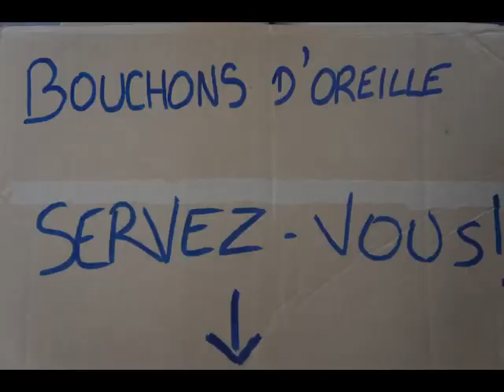Photos du 25 juillet du symposium de sculpture à la tronçonneuse